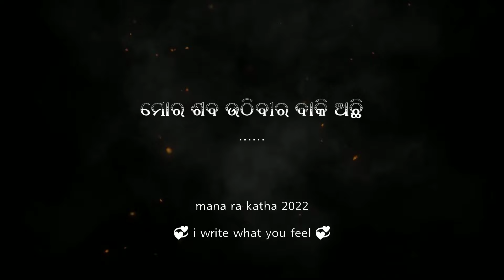Masani ku Saba Uthiba Odia Sad shayari love Lines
Mostly Searched Items:-
odia sad shayari love lines
sad shayari odia
odia breakup lines
odia heart breakup lines
mana ra katha 2022
heart broken odia shayari video
blackscreen odia sad shayari
odia sad shayari short
odia sad shayari odia sad status video
odia sad shayari text
sad shayari odia girl status
dhoka odia whatsapp shayari
love story odia
new odia shayari
odia love shayari
dhoka shayari odia status video